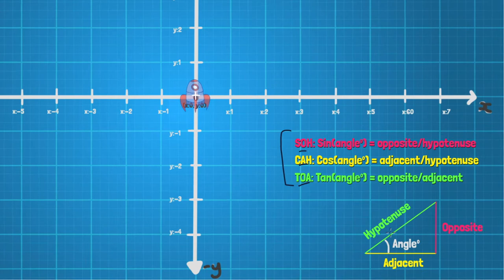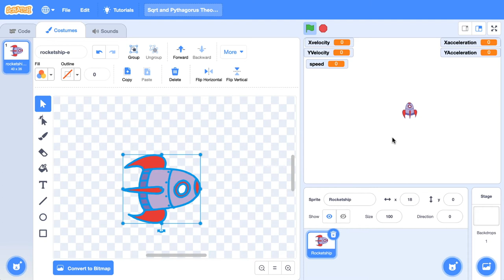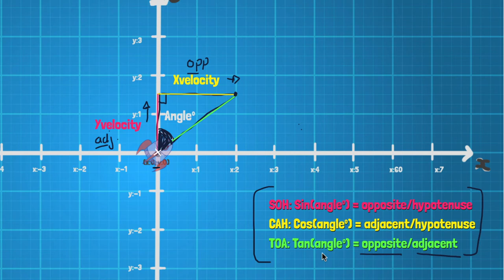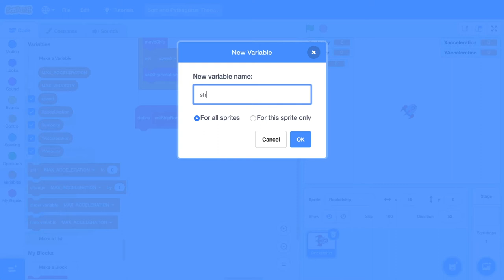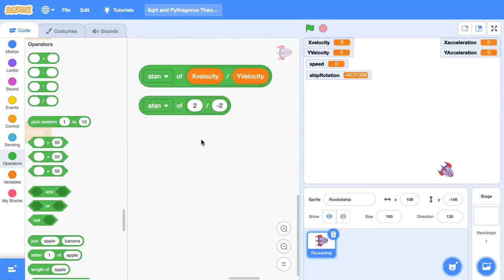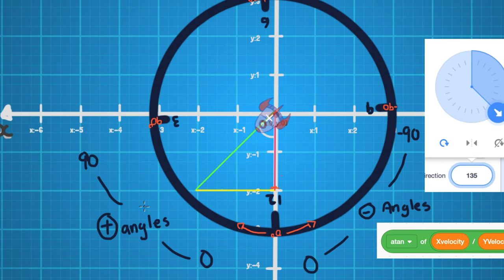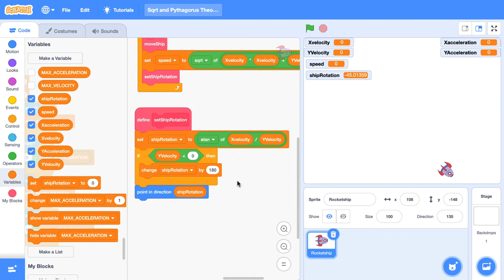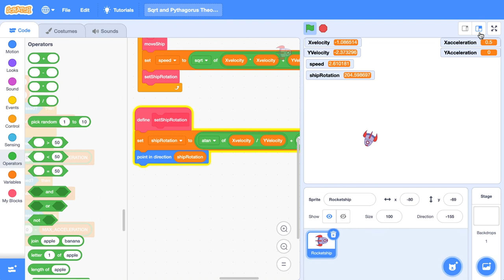Scratch Point in Direction of Coordinate Using atan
We'll get our rocketship to point in direction of a coordinate using the atan trig function. I had a bit of an audio hitch, which is why I'm coming to you from a different angle. Click show more for all the links.

🔗🔗🔗 LINKS  🔗🔗🔗

🙏🙏🙏 SUPPORT 🙏🙏🙏

Surfing Scratcher receives a percentage of the purchase price when you make a purchase through some of these links.

🛒🛒🛒SHOP 🛒🛒🛒
Educators and teachers, you can find unplugged lessons, resources and activities to purchase for this tutorial series on my website here:

👻👻👻 SOCIAL MEDIA 👻👻👻

📝📝📝 VIDEO DESCRIPTION 📝📝📝

❓🤔❓ WHAT IS SURFING SCRATCHER? ❓🤔❓

Surfing Scratcher wants to show learners, students, educators and teachers how to learn mathematics through coding games online with Scratch 3 programming projects. Whether you are a Scratch beginner, or you're an educator wondering how to use Scratch in your classroom or looking for lessons & resources for your classroom, Surfing Scratcher is here to help you on your journey.